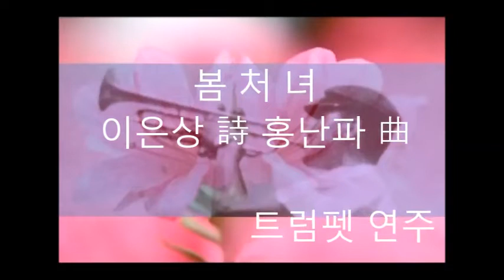봄처녀/트럼펫 연주 chy /한국가곡/이은상 詩 홍난파 曲